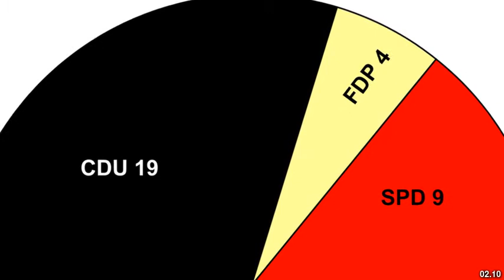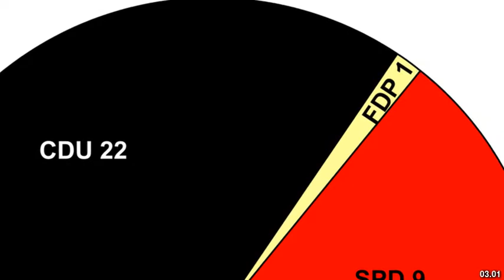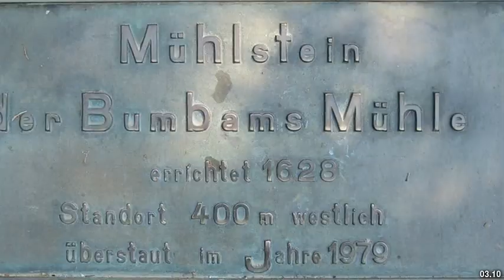Best places to visit